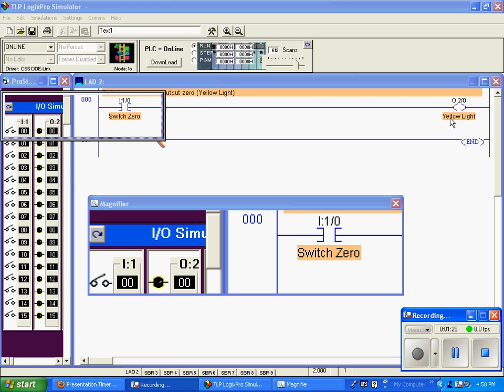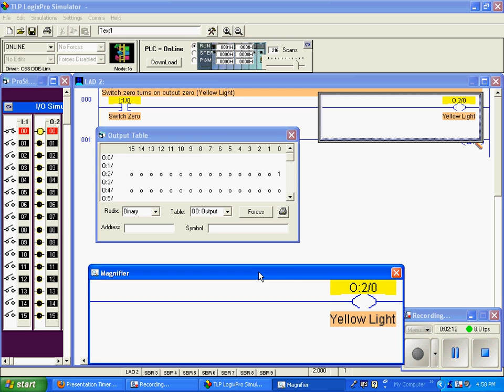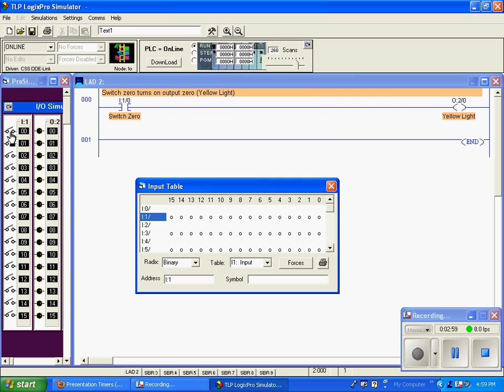PLC XIC (Examine If Cloced) Demo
PLC XIC Demo